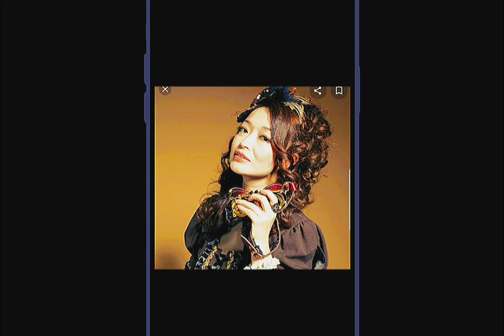Japanese Celebrities Born In August 😍 Part 08 🤩